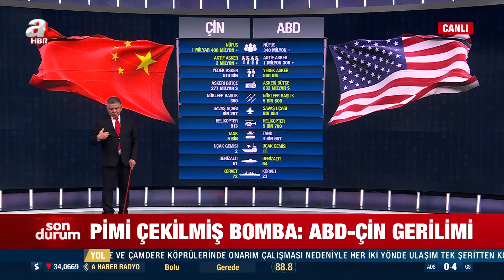İşte ABD ve Çin ordularının envanteri! Hangi ordu daha güçlü? | A Haber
A Haber’de canlı yayınlanan, moderatörlüğünü Merve Tepe’nin yaptığı, Satır Arası 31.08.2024 tarihli yayınında konuklar; Emekli Albay Coşkun Başbuğ, Gazeteci Mete Sohtaoğlu, Akademisyen Burak Küntay ile gündemdeki sıcak konular masaya yatırıldı.